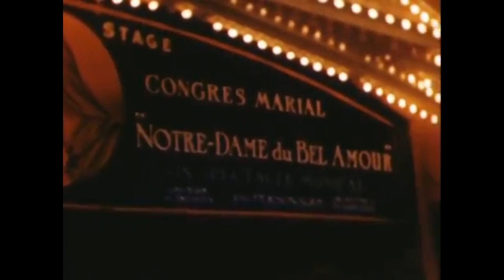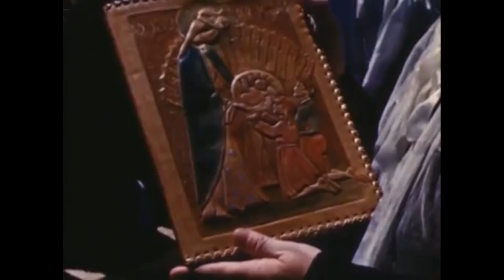1947 Marian Congress Documentary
Historic "Canadian Marian Milestone" held in Ottawa, Canada captured by Quebec"s pioneer documentary filmmaker, Fr. Maurice Proulx.
for details and resources to celebrate the 70th Anniversary in June, 2017.

Catholic in Canada wishes to thank Bibliothèque et Archives nationales du Québec for permission to produce the english version translated and narrated by Robert Du Broy. Please select CC for english Closed Captioning.